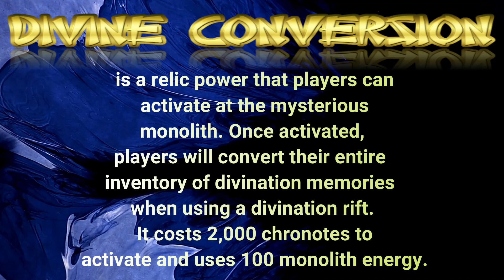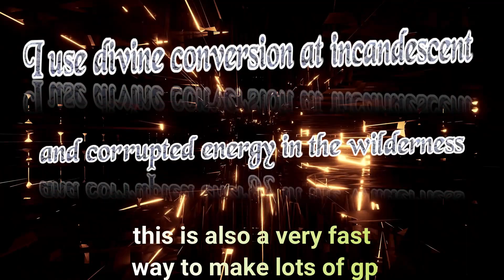RuneScape 3 ~ 2020 ~ Archaeology Divine conversion guide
Divine Conversion is a high-level archaeology monument unlock. that enables you to permanently deposit all your energy in 1 go. this includes the nightmare mushpa so up to 54 incandescent energy is converted instantly.
a very fast way to make cash and porters to use on archaeology.